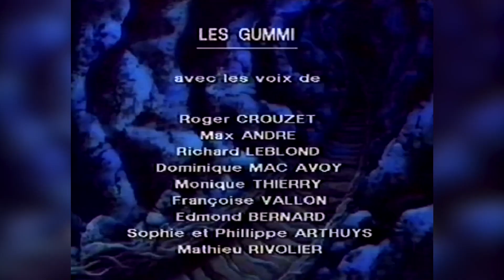Le Générique De Fin Des Gummi (Chanté Par Douchka)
Retrouvez ici le générique final de la version française des Gummi. La chanson est interprétée par Douchka. La série raconte l'histoire d'une petite bande d'ours anthropomorphes qui vivent dans la forêt, dans un monde fantastique. Avec l'aide d'un jeune humain, ils s'attaquent à une bande d'ogres commandée par un méchant chevalier. Grâce à une potion magique, la « gummiboise », ils deviennent rapides et forts.
"Disney's Adventures of the Gummi Bears"
Label musical: Ibach Distribution